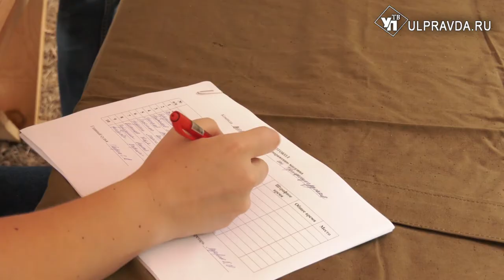Без телефонов, но с противогазами. Как казаки всполошили Новую Беденьгу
В Ульяновской области прошли межрегиональные молодёжные казачьи игры «Волжский сполох». Собрались в селе Новая Беденьга Ульяновского района на территории казачьего историко-культурного парка «Станица».